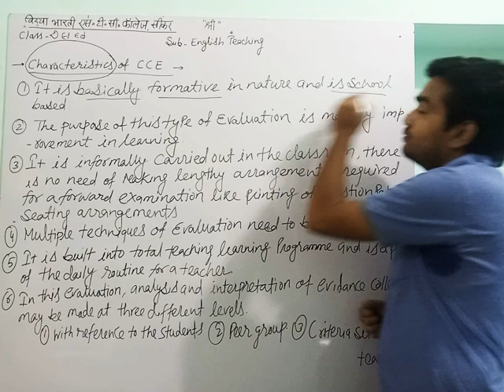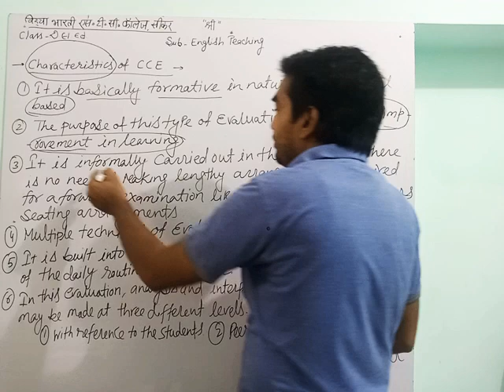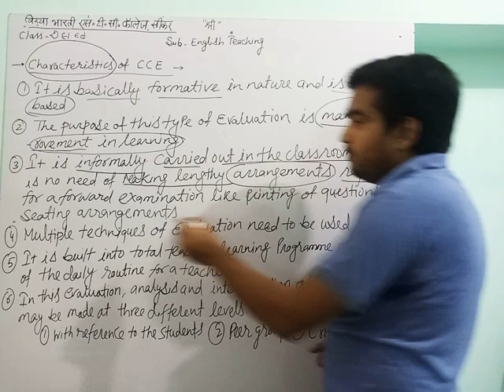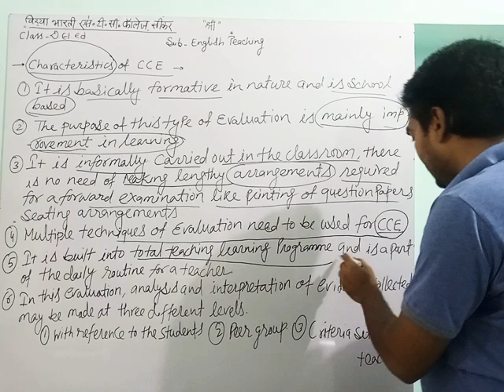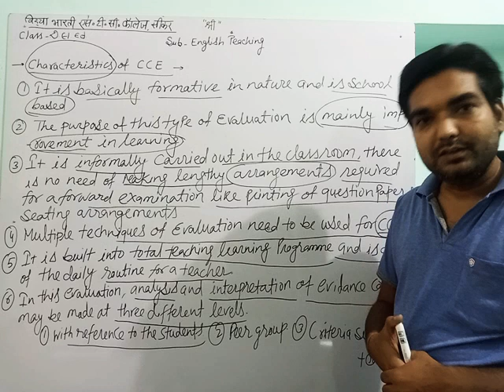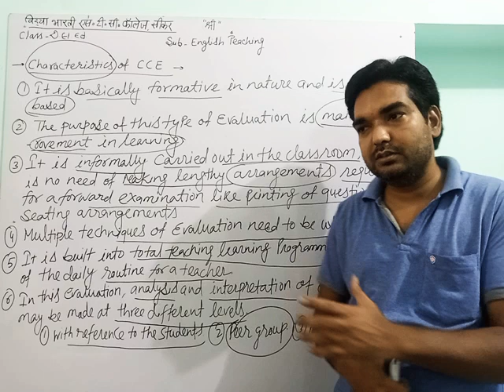Characteristics of CCE In English Teaching(D.EL.ED)